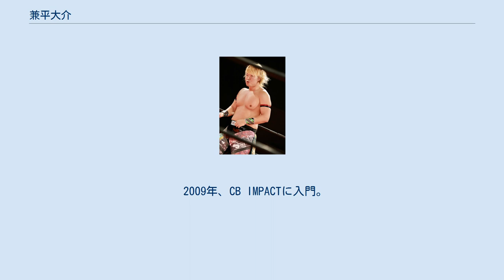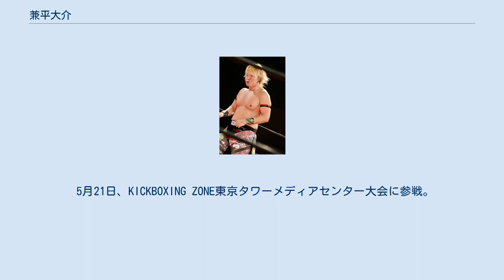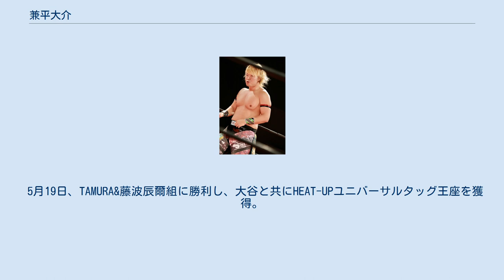兼平大介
兼平 大介（かねひら だいすけ、1984年8月30日 - ）は、日本のプロレスラー、総合格闘家。
 2003年、プロレスリング・ノアの入門テストに合格し練習生となるもデビュー前に退団。
 2009年、CB IMPACTに入門。
 9月6日、新湊総合体育館で開催されたグラップリングツアービギナークラスアダルト81kg以下級に出場して優勝。
 12月13日、新湊総合体育館で開催されたコパ・バーバリアン白帯メジオ級に出場して優勝。
 2010年5月16日、clubDEEPイベントプラザ富山大会の対河村嘉展戦で総合格闘技デビュー。
 2014年8月、プロレスリングHEAT-UPに入門。
 11月2日、HEAT-UP枇杷島スポーツセンター大会の対長井満也戦でプロレスデビュー。
 2016年8月24日、ファイト・オブ・ザ・リング新木場1stRING大会で開催された王座争奪トーナメントに優勝し、インターナショナルマーシャルアーツ王座を獲得。
 2017年5月9日、新日本プロレス主催のLION'S GATE新宿FACE大会に参戦し、YOSHI-HASHIと対戦。
 5月21日、KICKBOXING ZONE東京タワーメディアセンター大会に参戦。
 10月12日、LION'S GATE新宿FACE大会に参戦し、永田裕志と対戦。
 11月16日、LION'S GATE新宿FACE大会に参戦し、全日本プロレスの青柳優馬とのタッグで永田裕志＆小島聡と対戦。
 12月21日、LION'S GATE新宿FACE大会に参戦し、小島聡と対戦。
 2018年5月16日、ノリ・ダ・ファンキーシビレサスに勝利し、HEAT-UPユニバーサル王座を獲得。
 2019年3月～4月、「パワフルタッグリーグ2019」に大谷譲二とのタッグで出場し優勝。
 5月19日、TAMURA&藤波辰爾組に勝利し、大谷と共にHEAT-UPユニバーサルタッグ王座を獲得。
 8月から9月、スポルティーバエンターテイメントで開催された「若鯱リーグ」に出場し優勝。
 11月～12月、「灼熱王2019」に出場し優勝。